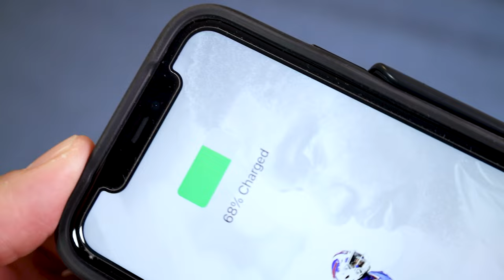ShiftCam ProGrip - 3 devices in 1 to take your smartphone to the next level 📱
I have come across something that I think is a bit of a game changer for my smartphone.

Main equipment used:
Music  ➡  Soundstripe
My main camera (paid link)
My new favorite mic (paid link)
What I use for a key light (paid link)
My fill lights (paid link)
Light-weight stands (paid link)

Other equipment I use:
DJI Mini 2 Fly More Combo (paid link)
DJI Mavic 2 Pro Fly More Combo (paid link)
Deity V-Mic D3 (paid link)
GoPro Hero 10 Black (paid link)